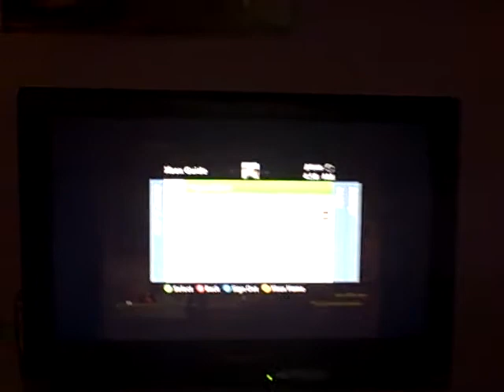Mordin is having some trouble today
His Lasik eye surgery didn't go well, and now he's phasing through solid objects.